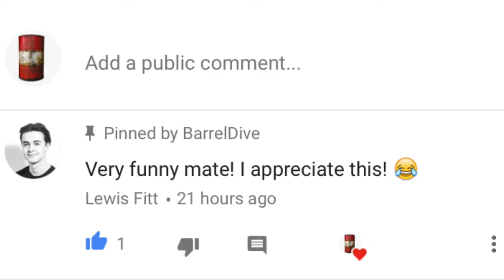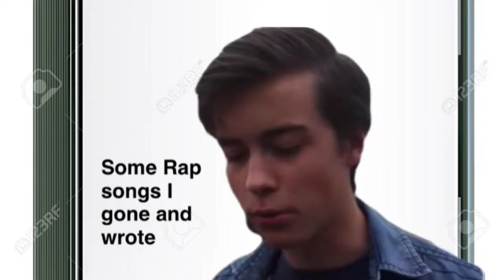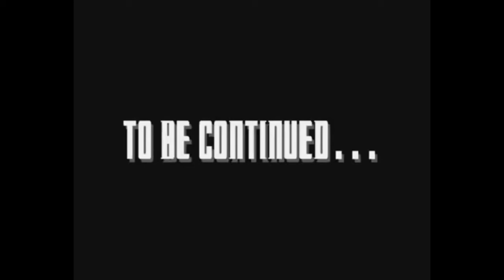THE TIME TRAVELLING PENIS INSPECTOR